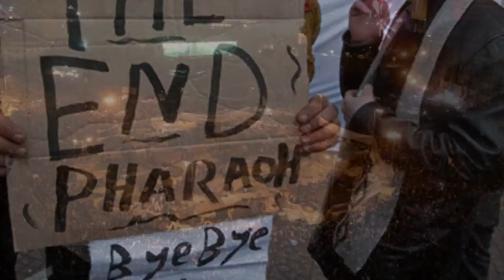A Great Day for Freedom by Pink Floyd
For everyone who was inspired by the spirit of the peaceful protesters in Egypt.

I will never forget the events that led up to the fall of Hosni Mubarak, a brutal dictator who had been in power for 30 years and who had been propped up by the American government.

I originally uploaded this video on my EarthMuffinHugs channel when this revolution was taking place.  This is a re-upload.  I believe the message is just as important now as it was earlier this year.  We must never forget the significance of peaceful protests, and that the power really does belong to the people.

Let's all take a stand for peace and let freedom ring all over the world.

Peace in your mind. Peace in your heart. Peace at home. Peace at work. Peace in the world. Peace. Peace. Peace. Peace. Peace!

The song is a Great Day for Freedom by Pink Floyd.  The pictures are from the internet.

peace and earth muffin hugs,
vicki